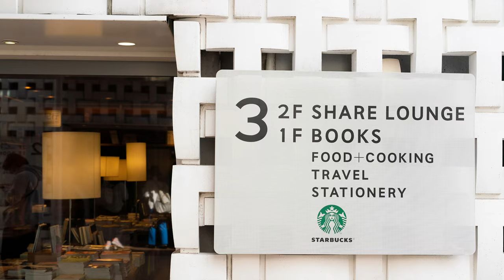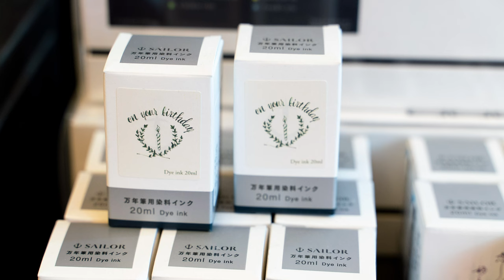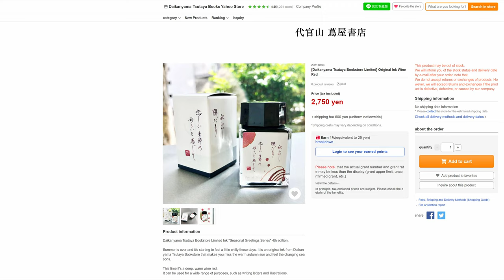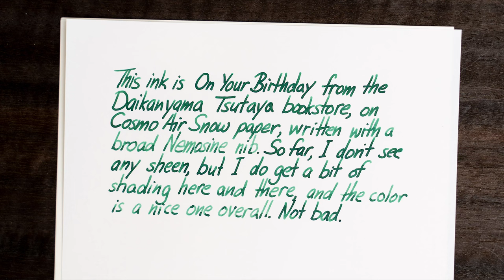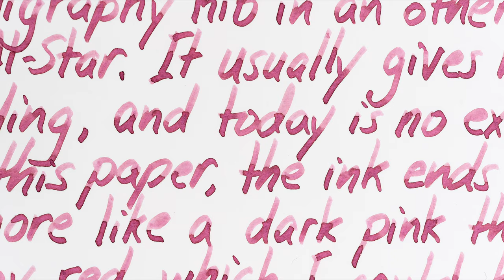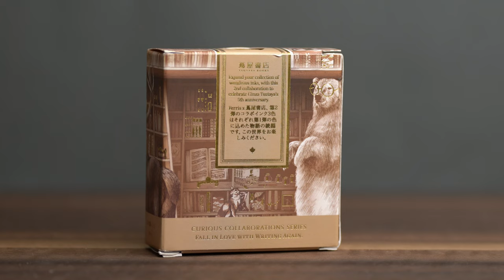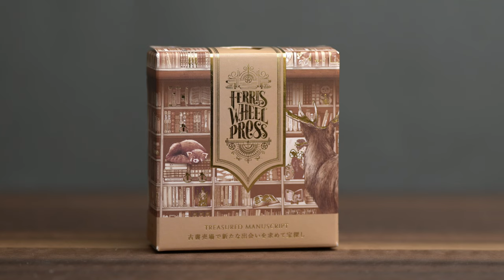Hunting for Japanese Exclusive Inks: Part 3, Shosaikan and Tsutaya, Again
In which I go out in search of Japanese shop exclusive inks at the Daikanyama Tsutaya and find two (Sailor "On Your Birthday" and Sailor "Autumn Sunshine") and finally visit Tokyo's Shosaikan pen shop and find five exclusive inks, though I only purchased two: Sailor Indigo Blue in the vase bottle, and Tag Stationery Evening Light.  I also mention a couple of other things that I encountered.